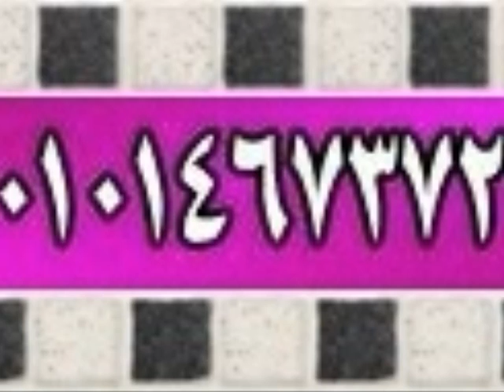موديلات صيف 2016 الجديدة ملابس اطفال جملة بيت وخروج ملابس للبيع بالجملة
أهلا ومرحبا بكل تجار الملابس فى كل مكان
بنقدم أكبر تشكيلات للملابس الجاهزة جملة الجملة للتجار

ملابس اطفال بيت وخروج
ملابس حريمى بيتى

افضل الخامات واجمل الخامات موديلات تساعد على الانتشار السريع والتمييز لكل التجار
ملابس مصانع مصرية انتاج محلى و بواقى تصدير وايضا من انتاج المكتب

صفحة الفيس بوك  ( فرصة لتجارة الملابس وبواقى التصدير )
الوتساب  والفايبر